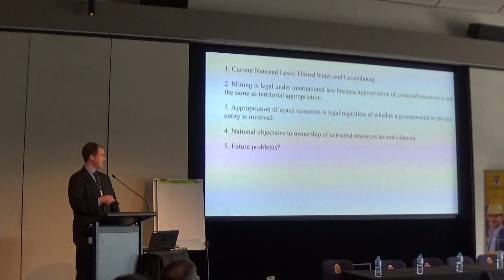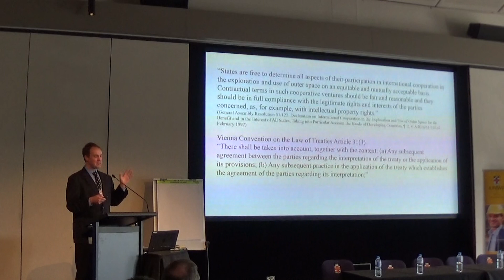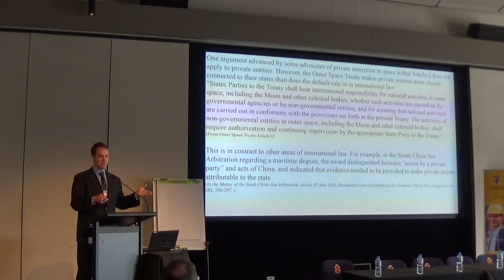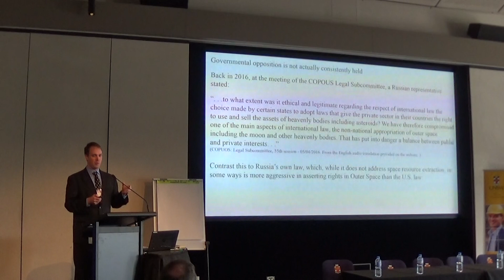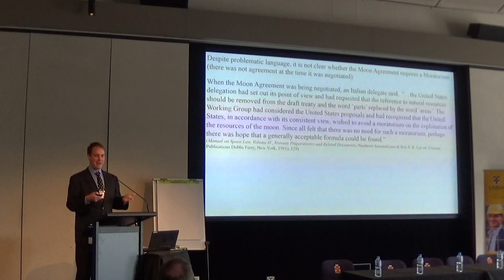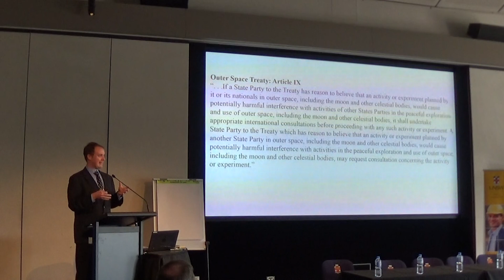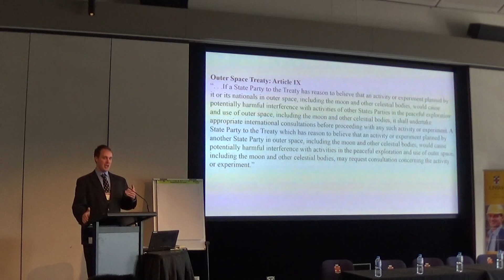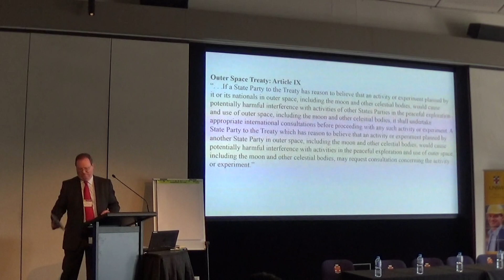[OEMF2017] Off-Earth Mining under the Outer Space Treaty: Legal with Future Challenges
20-21 September 2017

Ian B. Perry
Solo Practitioner, State Bar of Texas, USA

Off-Earth Mining under the Outer Space Treaty: Legal with Future Challenges

Mining asteroids and planets other than the Earth is compatible with the Outer Space Treaty. The “use-but-no-territorial-ownership” regime created by the Outer Space Treaty is similar to that of the high seas in many respects (allowing for some differences such as with regard to liability). Countries are well within their rights and obligations under the Outer Space Treaty to pass legislation allowing ownership of extracted resources. Under international law and the four main space treaties, it does not matter whether the resources are extracted by a government entity, a private company, or a public-private partnership, national governments may authorize resource extraction activities by any of these types of entities. In the future, some problems may arise if space activities on asteroids, moons, and planets start to operate in a way which resembles activities on land rather than activities on the high seas. Current international space law is sufficient to al low for private profit, but may have difficulties dealing with disputes arising when many Off-Earth mining activities are conducted in close proximity, especially when permanent installations are constructed.

Ian Perry is an attorney currently working in Houston Texas. He has completed a Master of Laws in Air and Space Law and a Juris Doctorate from the University of Mississippi. He was a member of the 2015 Manfred Lacks (space law) Moot Court World Champion team (that year’s problem, incidentally, involved asteroids). Mr. Perry is the author of a paper on space resources published in Astropolitics, and co-authored a paper presented at IAC 2016 on the same subject. This year he coached the winning team of the Africa round, which will be competing in Adelaide at IAC 2017.